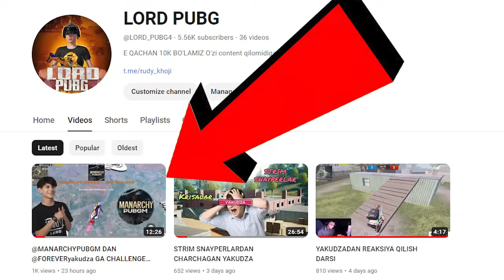DANATLAR YOMG'IRI@MANARCHYPUBGM DAN @foreveryakudza GA CHALLENGE HAR BITTA KILL 300 000 UZS PART-2